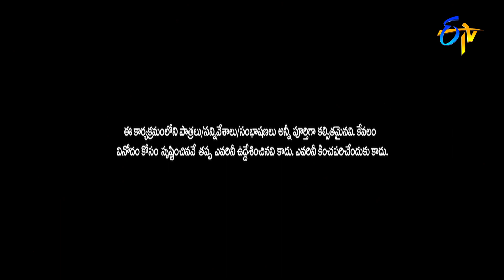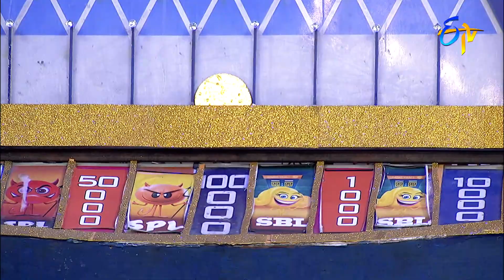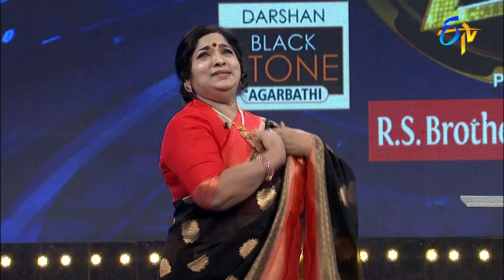Cash | Paisa Vasool | 13th August 2022 | ETV Telugu